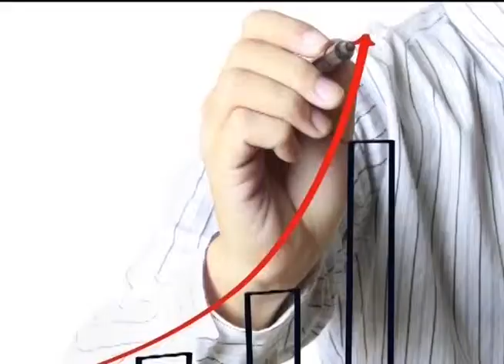Más apoyo para nuestros socios emprendedores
Si usted es emprendedor o su empresa necesita apoyo en los principales temas del desenvolvimiento de su negocio no se preocupe más la Cámara de Comercio de Quito pone a su disposición una serie de instrumentos que con seguridad lo ayudarán a crecer de forma positiva.

El primer servicio que ponemos a su disposición es Tu negocio en marcha, una combinación única de servicios que le permite evaluar la empresa, capacitarse al socio y a su personal. Además da asesoría, certificación y crédito.

Capacitamos al socio como a sus colaboradores a través de una Escuela de Negocios en las áreas de:
• Administración
• Planificación Estratégica
• Mercadeo
• Finanzas
• Ventas

Al concluir la formación en la Escuela Gerencial, el socio recibe un certificado que avala al negocio para encaminarlo hacia un crecimiento sostenido. Se conforman redes de negocios entre socios con la finalidad de obtener beneficios mutuos, de esta manera se fortalece el sector comercial y se alcanza eficiencia, productividad y competitividad.

El segundo servicio son nuestras exitosas Consultorías especializadas, para ellas contamos con la mejor planta de consultores que guiarán a nuestros afiliados en la superación de su empresa y trabajo diario, lo ayuda a armar planes de desarrollo y le da directrices en temas necesarios para una empresa, además de fortalecerlo en las debilidades que se le presenten como:
- Ventas
- Finanzas
- Liquidez
- RR.HH
- Emprendimiento e Innovación

Para más información comuníquese al 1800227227 ó visítenos en el Edificio Las Cámaras ubicado en la Av. Amazonas y República, piso 4.